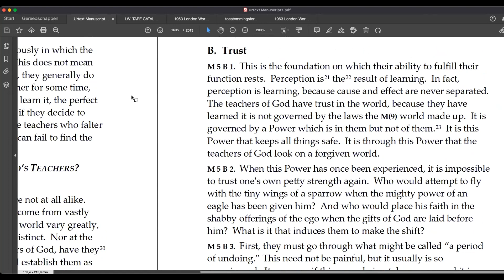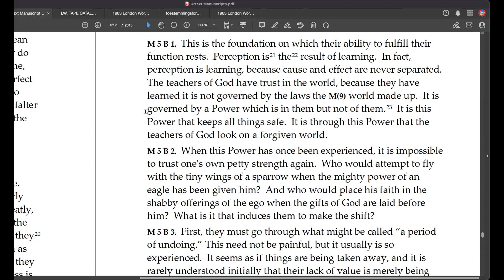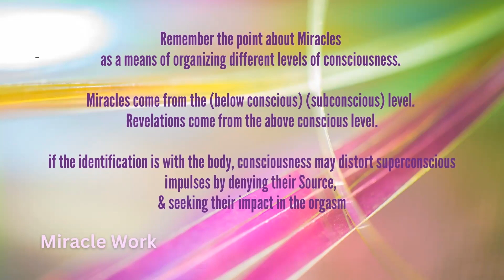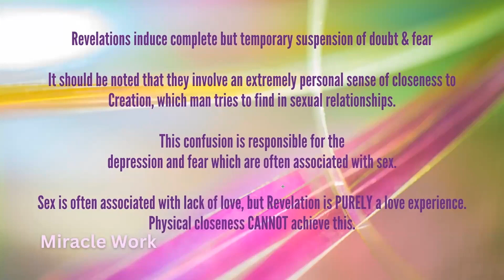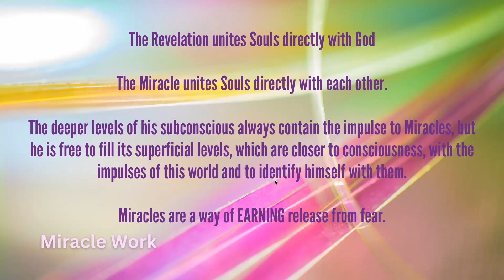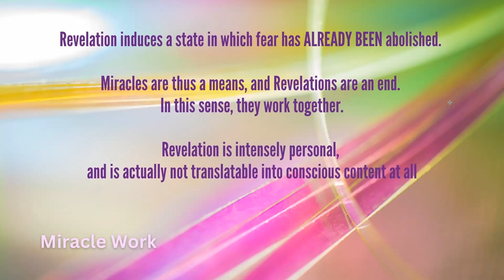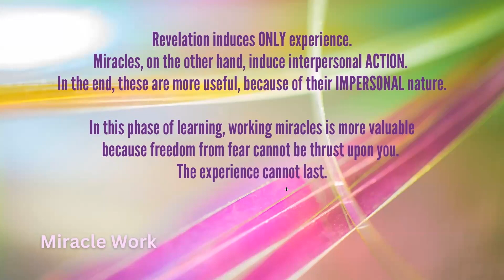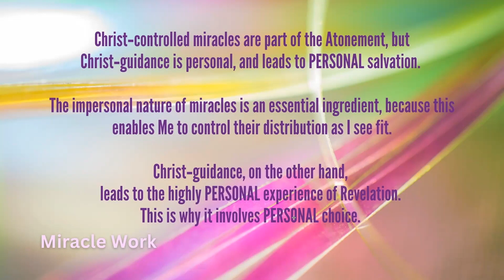Miracles And Revelation: The Love Experience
Miracle Work meeting. We continue with chapter 1 of the Textbook of the Urtext Manuscripts of A Course in  Miracles.

Content:
0:00 Introduction
2:32 Wings of an Eagle
14:15 Organizing Consciousness
26:42 The Love Experience
34:39 Intensely Personal
47:11 Miracles and Revelation